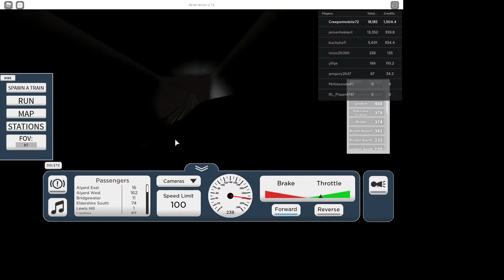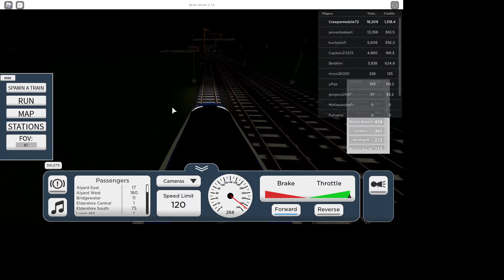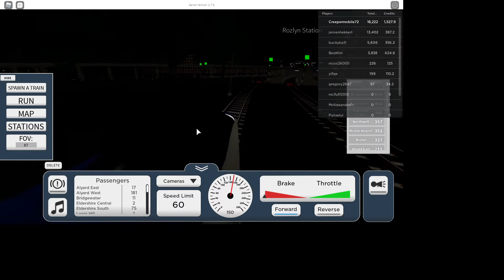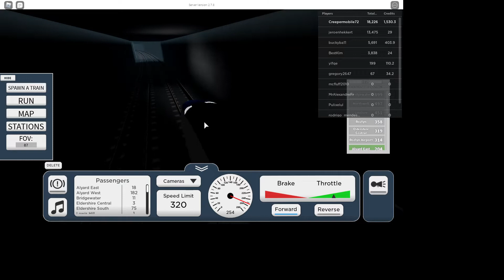Terminal Railways JR500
This is the second recorded TR video. I am using the JR500 from Japan in this video. I hope you enjoy this video.

Please note that this video was recorded in 2020, but uploaded in 2022.